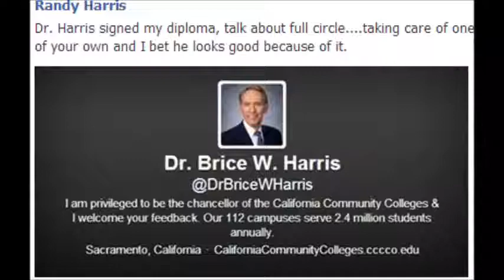Cinderella Storybook Mansions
Robert C. Hillen California